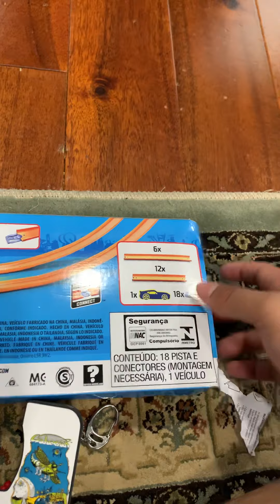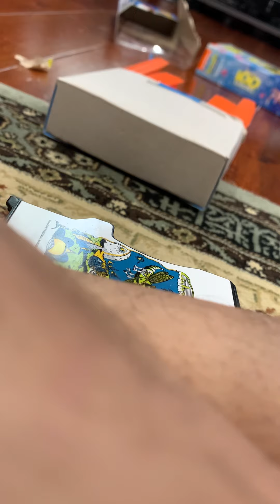Unboxing hot wheels car & track pack